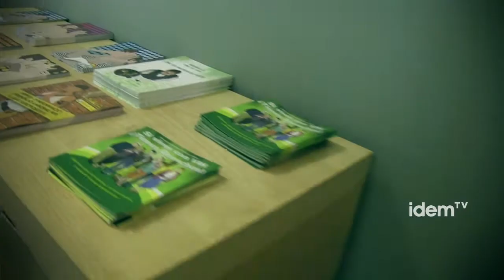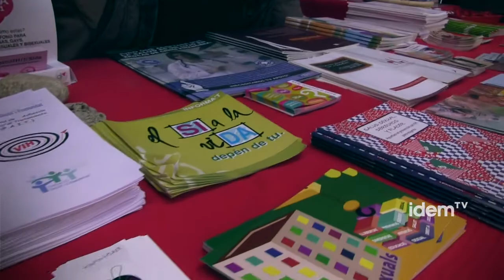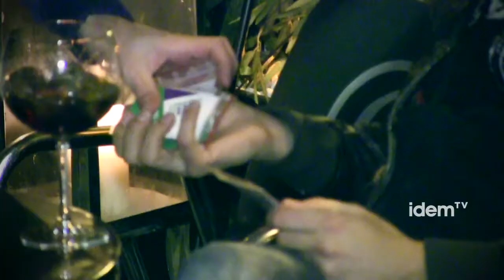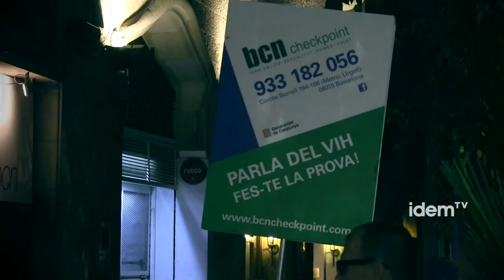El voluntariat mes positiu [cat]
En l'actualitat la visió social sobre el VIH-SIDA és més positiva que quan es va donar a conèixer: la major informació existent i pel fet que hagi haja passat de ser una malaltia mortal a crònica, que amb un tractament adequat pot permetre una qualitat i esperança de vida molt similar a la mitjana social. A més, el voluntariat en entitats de prevenció i atenció de la malaltia ha tingut també un paper en aquesta millora per la visibilitat que li ha donat a la malaltia i pel que suposa de compromís amb el col·lectiu seropositiu i la comunitat LGTB. El moviment Anti-SIDA vinculat a la comunitat LGTB està molt diversificat a Catalunya i comprèn entitats com ara Creación Positiva, Gais Positius, STOP SIDA o BCN-Checkpoint. Aquestes donen serveis diferents i treballen de forma diversa amb els mateixos objectius: la prevenció i la detecció precoç del VIH-SIDA, l'atenció als malalts i la lluita contra l'estigma associat.